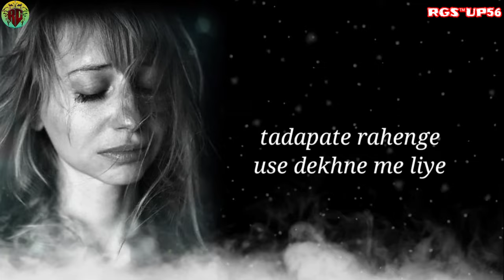अगर वो खुश है मेरी आखों में असू देख कर💔Heard Broken Status💔4K Sad Status❤️rgsup56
अगर वो खुश है मेरी आखों में असू देख कर💔Heard Broken Status💔4K Sad
RGS™UP◆56
2022 Khan sir Live Video